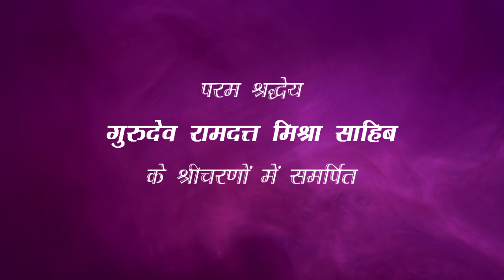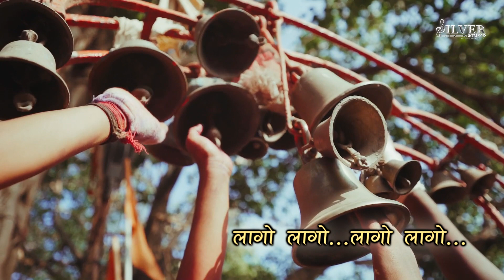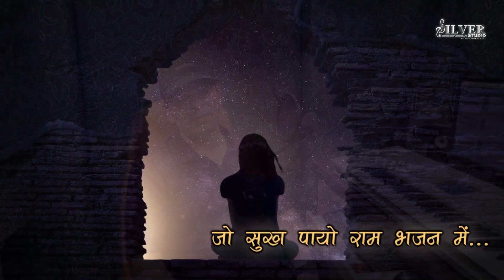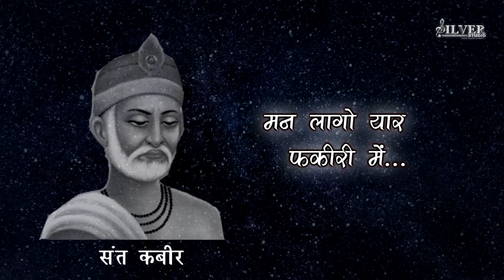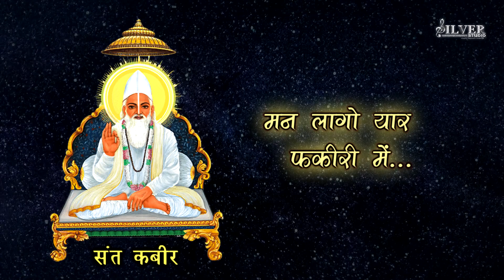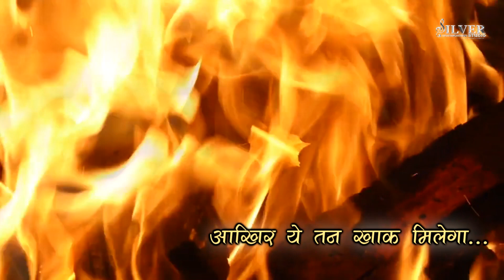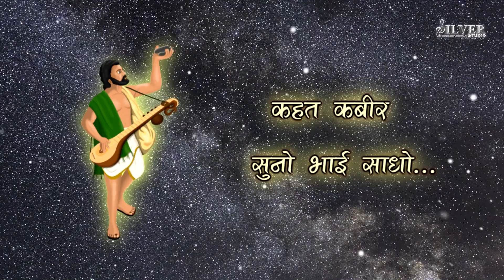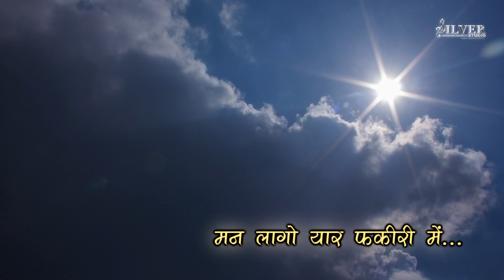Mann Lago Yaar Fakiri Mein | Nand Kishore | Kabir Bhajan | मन लागो यार फकीरी में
Dedicated to the Lotus Feet of Gurudev Ramdutt Mishra Saheb, this Bhajan is an earnest tribute to Saint Kabir Saheb and His Timeless Poetry! Hope you like it!

Vocals & Music : Nand Kishore Jasnani
Audio - Video Production : Silver The Studio